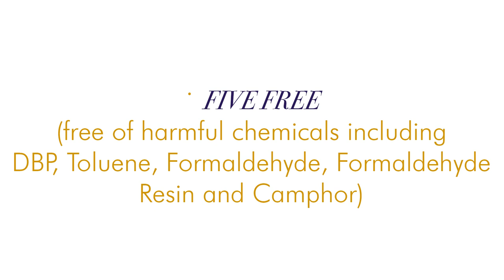Our Brand - Still Leading Nail Care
˙ BIO SCULPTURE GEL IS THE ONLY 5 STAR SAFETY RATED NAIL SYSTEM

˙ MULTIPLE AWARD WINNING

˙ EASY TO APPLY AND REMOVE WITHOUT ANY DAMAGE TO THE NATURAL NAIL

˙ LASTS FOR WEEKS

˙ EVO BASE IS OXYGEN PERMEABLE

˙ BOASTS SUPERIOR ADHESION TECHNOLOGY

˙ EVO BASE IS A MEDICAL GRADE FORMULATION INFUSED WITH VITAMIN A & E

˙  SELF-LEVELLING WITH FLEXIBLE SUPPORT

˙ FIVE FREE
(free of harmful chemicals including DBP, Toluene, Formaldehyde, Formaldehyde Resin and Camphor)

˙ CRUELTY FREE - NO ANIMAL TESTING

˙ BASE GELS 100% VEGAN